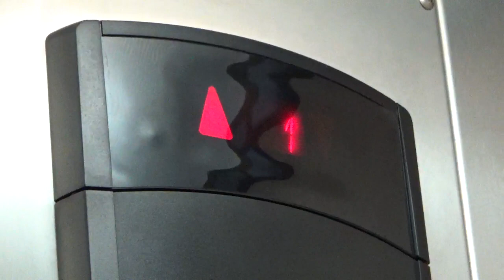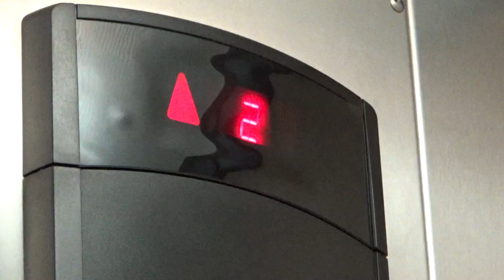Schindler Hydraulic Elevator @ Bush Center - Hamline University - St. Paul, MN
(6-20-19) This is the elevator at a smaller building connected to the Walker Fieldhouse. It's just a basic 330A.